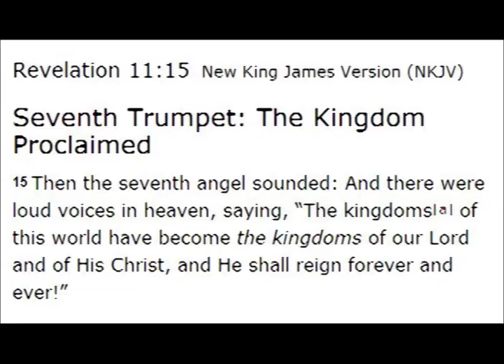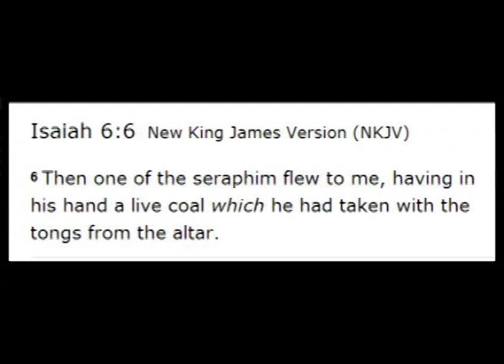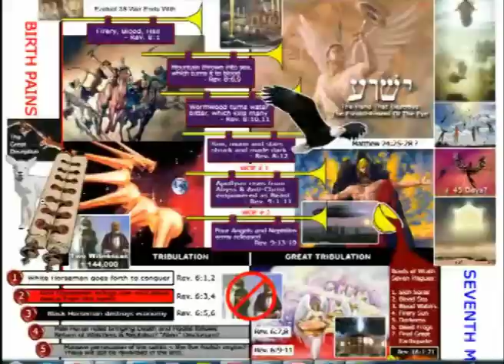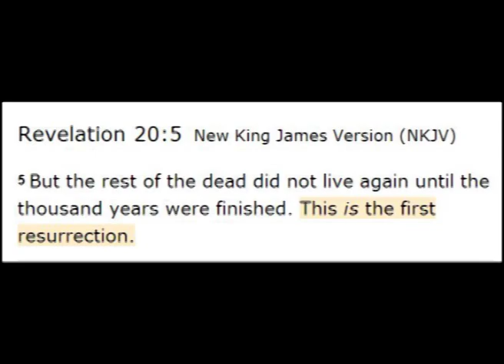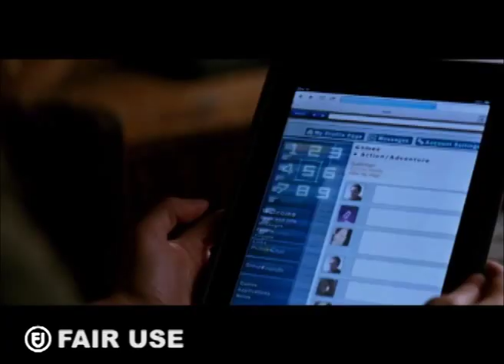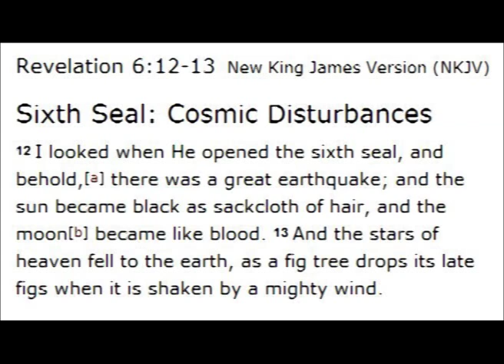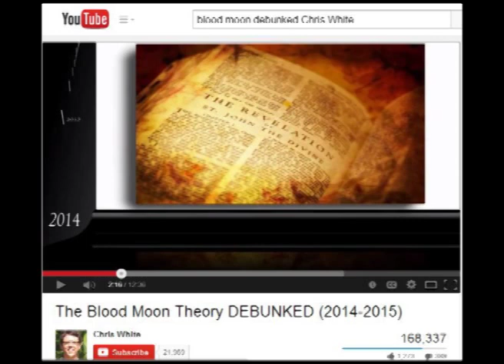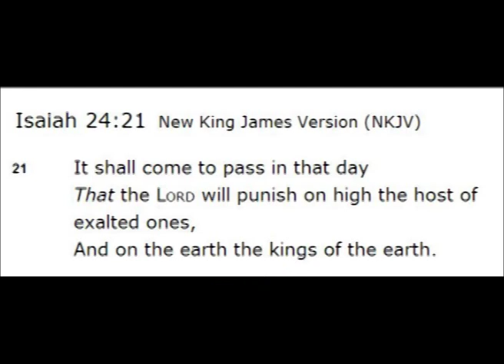Quest4Truth Episode 23 (extended)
In this episode, Doug Hamp and Rob Skiba continue their dialogue concerning Revelation 6. What do "Kung Fun Panda," Singularity and ABC's Family show, "Fallen" have to do with this chapter? Find out in this extended version of Quest4Truth, which deals with the souls under the altar... or the "Heavenly hard-drive."